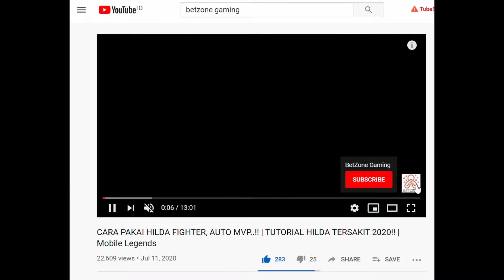ADA APA DGN LESLEY? | INI TUTORIAL CARA MAIN DAN BUILD TERSAKIT!!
Ada apa dengan Lesley?? Tiap kali di pick selalu knp Lesley? Ini tutorial cara main dan build tersakitnya!

Kali ini gw mau kasi liat lesley ml gameplay terbaru 2022 sebagai mm dengan emblem assassin!!😁😁
Pakai hero lesley build seperti ini MVP guys! 😁
Cocok untuk teman teman yang ingin belajar hero lesley sebagai marksman tersakit.

Yukkk langsung di tonton videonya dan jangan lupa di SUBSCRIBE, LIKE dan COMMENT dibawah guys sama SHARE ke temen kalian supaya bisa membuat channel ini semakin berkembang dan semangat buat video selanjutnya...

Rekomendasi emblem Lesley :
Killing Spree

Rekomendasi battle spell Lesley :
Flicker